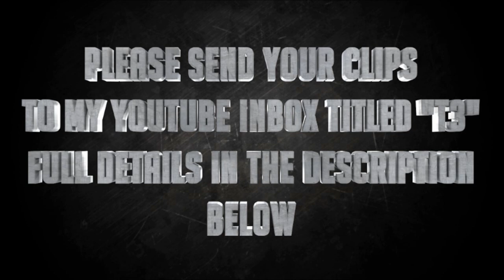COD Ghosts Top 3 Knifing Plays pf the Week 29 | WAK RifleKnights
Thank you for sending you clips. Send your clips to my YouTube inbox labeled T3. Clips that have been on a top 5's/3's have less chance to make it, so keep that in mind. Vote for your favorite clip, person with the most votes will be put in a drawing with 3 other people to have a chance to upload one of their videos on my channel for more exposure!